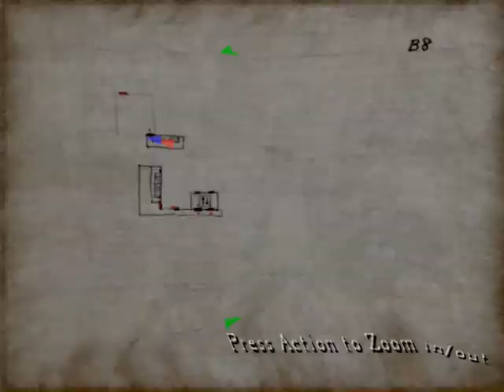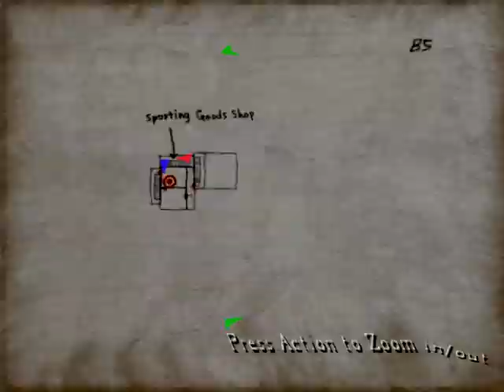Let's Play - Silent Hill 4 - 047 - Shovel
I'm terrible at remembering who told me what, but for the person who mentioned where to get the shovel, you have a special place in my heart.